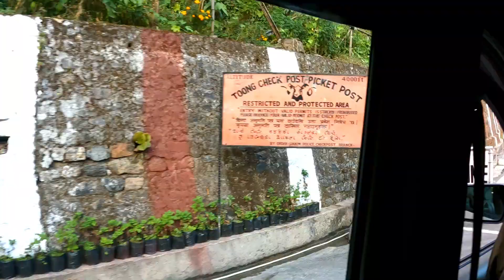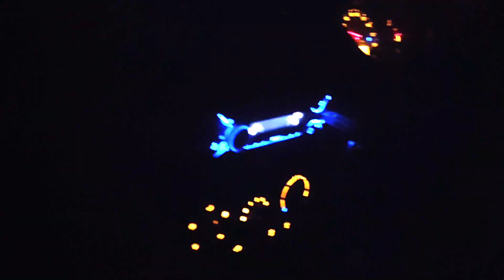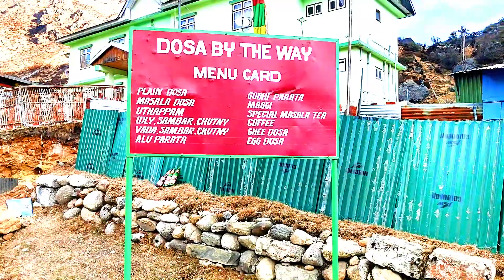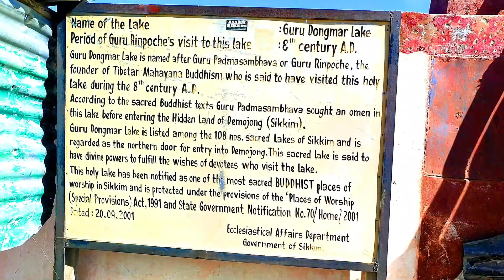Let's Explore Sikkim Part-3 | North Sikkim | Exploring Heels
If you have never been to Sikkim then let me take you on virtual travel to the Northern part of Sikkim. Today, we experience the unrealistic Gurudongmar lake,  various waterfalls and the chilling Zero point in North Sikkim.
In this episode, we are starting our journey from Gangtok and reaching Gurudongmar lake via Lachen. Later, we proceed to Lachung and continue to the Zero point.

Hope you enjoyed the video, I will see you in next one very soon.